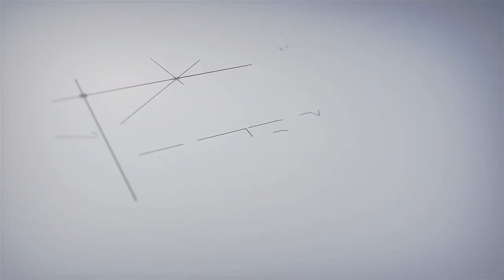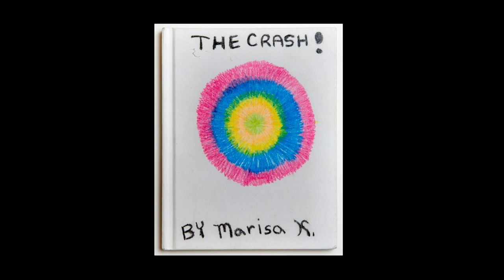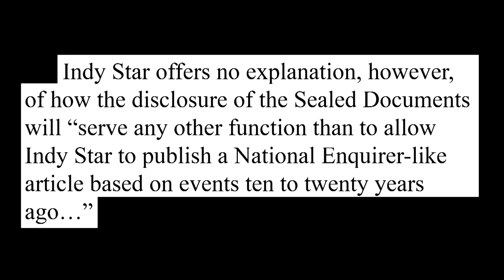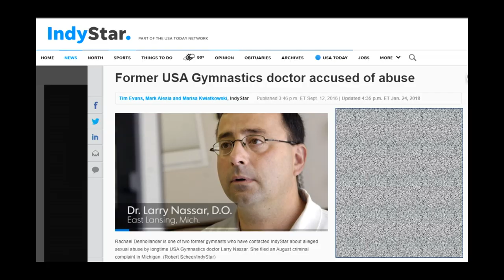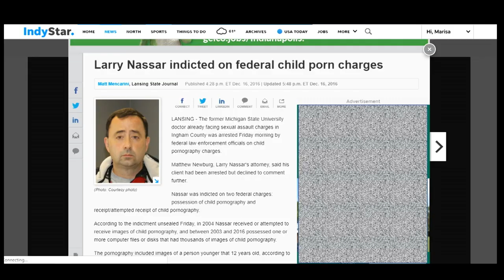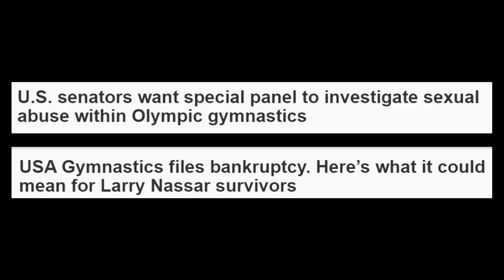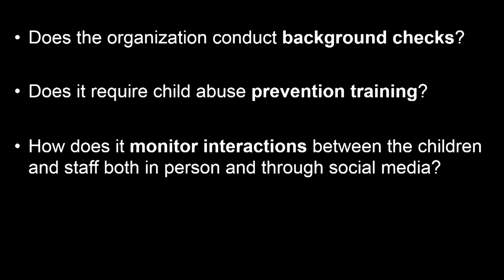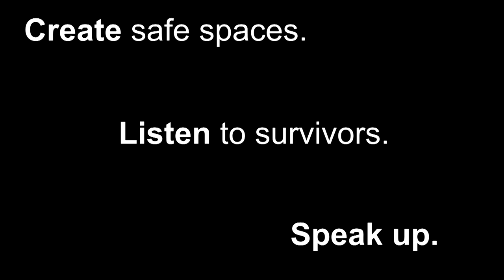Exposing the worst sexual offender in US sporting history | Marisa Kwiatkowski | TEDxIndianapolis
Marisa Kwiatkowski is a journalist. A chance email pointed her to a story that she would later break that impacted the lives of hundreds of female athletes. Her investigation and research uncovered, fact-checked, and documented the actions of Larry Nassar, the worst sexual offender in US sporting history. In this talk, Marisa details what she learned by researching how a person of notable reputation in a position of trust, influence, and perceived integrity was able to continue to abuse women over such a long period of time. A moment of broken silence from one victim was what it took to free the broader narrative from the bonds of silence and shame. It ultimately led to the conviction and sentencing of Dr. Nassar. It also led to hundreds of victims sharing their story of the man who abused them. In this sobering look at how the story unfolds, we see clues we can take away to recognize the dynamics of abuse and the importance of listening to victims. Marisa Kwiatkowski is an investigative reporter for USA TODAY. She has handled investigations relating to social services and welfare issues. Marisa has earned more than 50 journalism awards, including the Louis M. Lyons Award for Conscience and Integrity in Journalism, IRE's Tom Renner Award, a Sigma Delta Chi Award in public service and the Casey Medal for Meritorious Journalism. Prior to USA TODAY, Marisa worked for media outlets in Indiana, South Carolina and Michigan. This talk was given at a TEDx event using the TED conference format but independently organized by a local community.